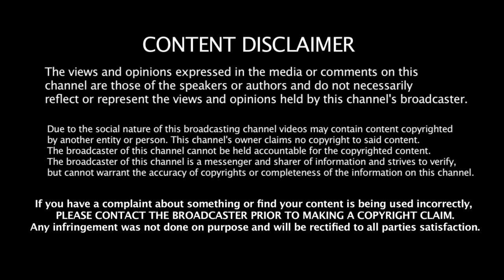சிக்கன் ஒன்லி சிக்கன் | திருப்பூர் ஸ்பெஷல் | Chicken Only Chicken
டொயோட்டாவின் பிரிமியம் வகை Hatchback Car Glanza

குறைந்த விலையில் குதிரை வாங்க வேண்டுமா?

எந்த நோயையும் 20 மணி நேரத்தில் குணப்படுத்த முடியும்

ஒரு தோல்வியும் ஆயிரம் வெற்றிகளும்

பட்டின் பாரம்பரியம் பதஞ்சலி சில்க்ஸ்